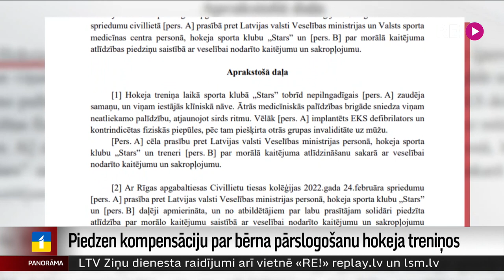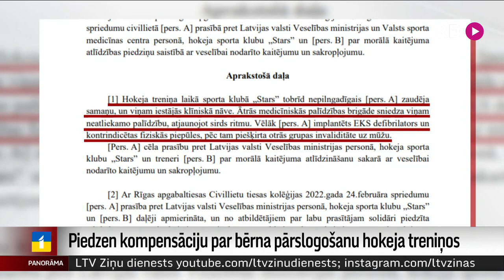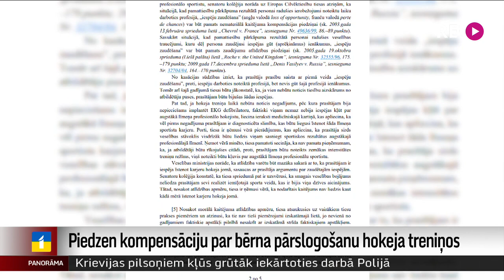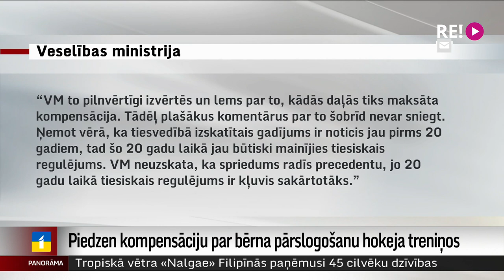Piedzen kompensāciju par bērna pārslogošanu hokeja treniņos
Valstij, trenerim un sporta klubam solidāri būs jāizmaksā 40 000 eiro morālā kompensācija kādam sportistam, kurš pirms 20 gadiem, vēl būdams nepilngadīgs, treniņos ticis nepamatoti pārslogots. Un tā rezultātā veselībai nodarītas neatgriezeniskas sekas. Augstākā tiesa atzinusi, ka visu iesaistīto pušu rīcība attiecībā pret zēna veselību bijusi nolaidīga,  neatgriezeniskās sekas varēja novērst. Turklāt, lai gan konkrētais gadījums noticis tik sen,  līdzīgas problēmas ar nesamērīgu slodzi treniņos tiek novērotas arī pašlaik. Vairāk stāsta Vita Anstrate.